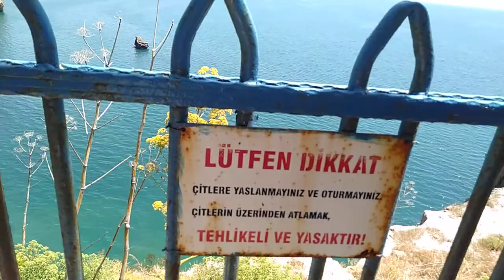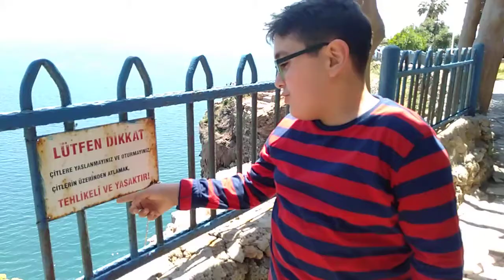Nihayet evden çıkma iznimiz oldu...💯🙋😍👍❤️♥️😇😇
Deniz nefes aldı